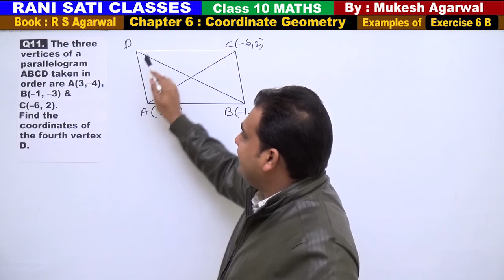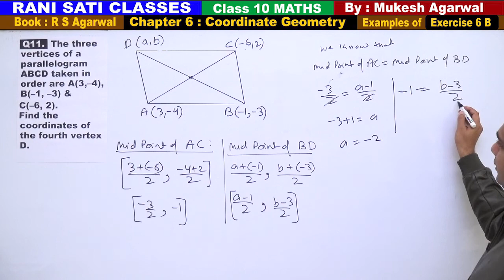Class 10 Maths (Ex 6B Example 11) Coordinate Geometry (RS Agarwal 2019)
Questions are Based on Section Formula

Q11.  The three vertices of a parallelogram ABCD taken in order are A(3,–4), B(–1, –3) & C(–6, 2). Find the coordinates of the fourth vertex D.